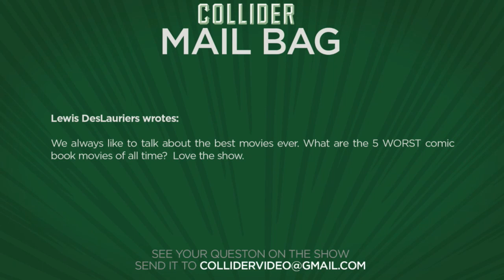Worst comic book movies - Collider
Lewis DesLauriers wrotes:

We always like to talk about the best movies ever. What are the 5 WORST comic book movies of all time?  Love the show.